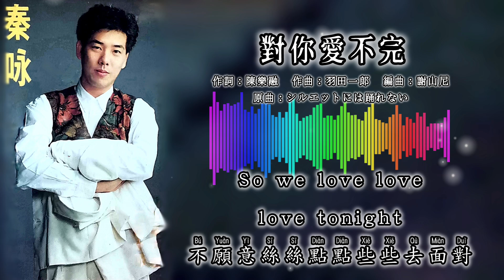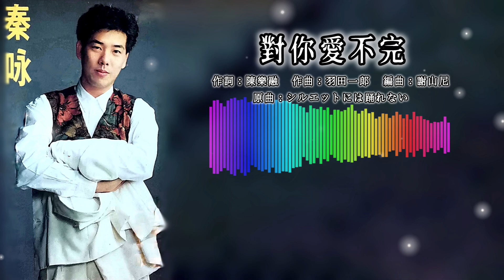秦咏 Alex Chin - 对你爱不完（拼音歌词版）【秦咏 • Vol.15】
1991年 秦永 · 第15集 專輯
出版公司：大聯機構，豐榮唱片
企劃：符作光
製作監督：田鳴
製作：秦江（郭炳堅）
編曲：謝山尼（Sunny Chia）
宣傳：大聯宣傳組
錄音師：Robert，謝紹羣，張志成
錄音室：Oscar & Pacifica
封面設計：吳瑞娥
攝影：Phototeque

“對你愛不完”
作詞：陳樂融
作曲：羽田一郎
原唱：郭富城
原曲：田原俊彥 - シルエットには踊れない（作詞：松本一起   編曲：羽田一郎）

燈初上夜未央 來往的人多匆忙
我不要太緊張 和別人一模樣
但是你對我望 兩隻眼睛大又亮
我開始失去了主張

風吹得路好長 一顆心晃呀晃
多想找人陪我逛 累了睡在馬路上
表面上很倔強 其實內心一團糟
怕自己愛得像太陽

胸中藏著一把火 這種日子不好過
把承諾交給你 把微笑當作信
卻怎麼也抓不住你

對你愛愛愛不完
我可以天天月月年年到永遠
So we love love love tonight
不願意絲絲點點些些去面對
對你愛愛愛不完
相愛原本總是這麼難